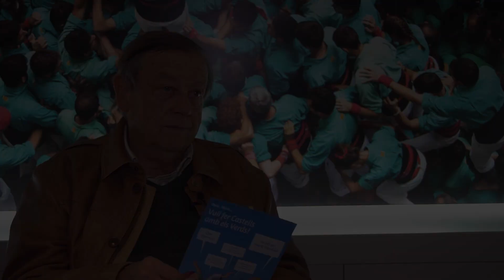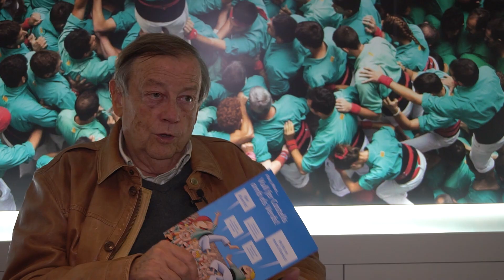Reportatge Festa Major 2019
Treball de Recerca de Batxillerat dels alumnes Gerard Llobet i Jordi Pasqual, emès per Penedès Televisió durant els dies 29 i 30 d'agost de 2020. Cal destacar la participació d'en Joan Ignasi Gómez (veu en Off) i la  col·laboració d'en Carles Borrell, Imma Trenchs i Roger Vendrell.